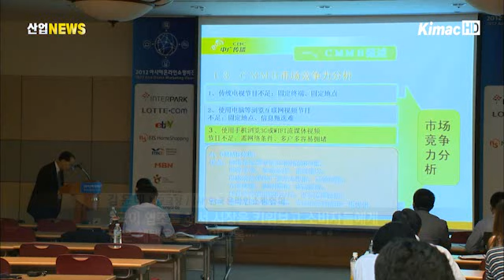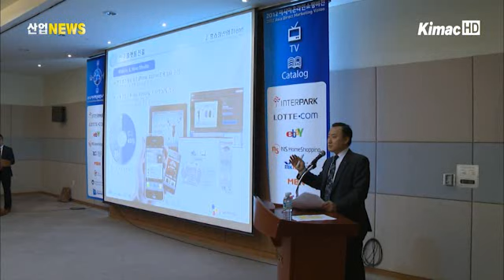한•중•일 온라인 쇼핑에 힘 모아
[아나운서]
전 세계 온라인 쇼핑시장의 30%를 차지하고 있는 아시아. 앞으로 한국과 중국, 일본 등 3개 국가간 FTA가 체결된다면 시장의 규모가 더 커질 것으로 예상되는데요. 이런 가운데, 한?중?일 3국의 온라인 쇼핑을 위한 교류의 장이 마련됐습니다. 오지혜 기자가 보도합니다.

[리포트]
여성 캐주얼 의류를 전문으로 하는 쇼핑몰입니다.

국내에서만 연매출이 100억 원 이상이고, 중국과 일본에도 도매로 상품을 판매하고 있습니다.

하지만 브랜드에 대한 통제가 잘 이뤄지지 않자, 직접 진출 계획을 세우고, '2012 아시아 온라인쇼핑비전'에 참가했습니다.

[인터뷰 - 배상덕 대표 / 인터넷 의류 쇼핑몰]
~ 각 분야별 대표님들의 강연, 정말 좋은 말씀 많이 들었어요. 그래서 저희가 진출할 때 각 요소에 따라서 힘은 충분이 될 것 같습니다.

한?중?일 3국의 온라인쇼핑 산업을 한 단계 더 발전시키기 위한 '2012 아시아 온라인쇼핑 비전'이 지난 5일 열렸습니다.

온라인 쇼핑은 TV홈쇼핑과 인터넷, 모바일, 카탈로그 등을 통한 쇼핑을 아우르는 것으로, 이번 행사는 한국온라인쇼핑협회와 중국전자상회, 일본통신판매협회 등이 주관했습니다.

[인터뷰 - 김윤태 사무국장 / (사)한국온라인쇼핑협회]
~ 3국의 쇼핑객들이 중국•일본•한국 사이트에 동시에 접하는 시대가 되다보니 국경없는 쇼핑 시대에 맞게 3국이 협조를 해서 시장을 키워보고 소비자들에게 많은 혜택을 줄 수 있도록...

이 자리에서는 알리바바, 인터파크 등 3개국의 온라인쇼핑기업 대표 15명이 주제 강연에 나서 각 사의 비전과 전략 등을 소개했습니다.

특히 제품 판매에 엔터테인먼트 프로그램을 반영하는 방식과 브랜드와 디자이너의 공동작업을 통한 제품 판매 등 온라인 쇼핑 산업의 최신 트렌드가 발표돼 눈길을 끌었습니다.

또한 TV, 인터넷, 모바일 등 매체별 특성과 세계 시장 개척을 위한 다양한 방안도 함께 논의됐습니다.

이번 행사가 전 세계 온라인 쇼핑시장의 30%를 차지하는 아시아 지역의 파워를 더욱 강화시킬 수 있을지 주목됩니다. 산업뉴스 오지혜입니다.